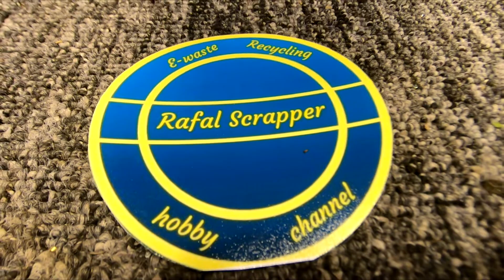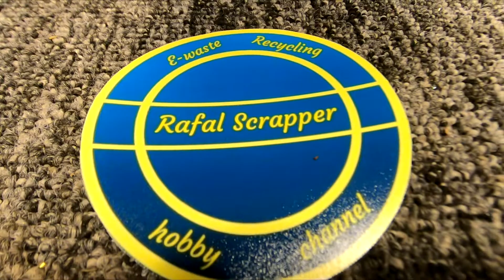another pieace of gear to set up my electronick playground arrived yeey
short unbox of the gear that im ordered to set up my electronic playground  antistatic and Thermo resist working mat